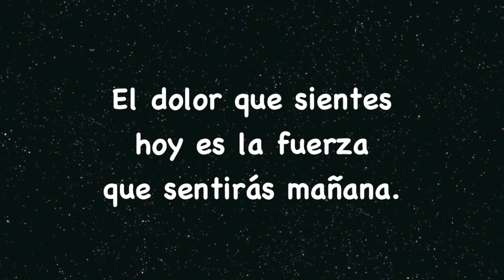Tabata Song - Push Push * SPANISH VERSION * (Kat DeLuna x Akon)